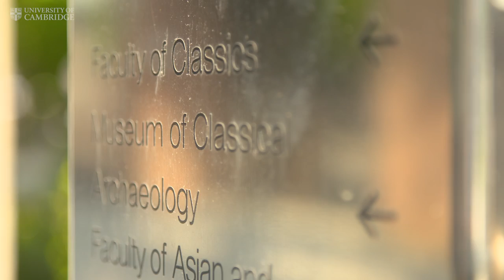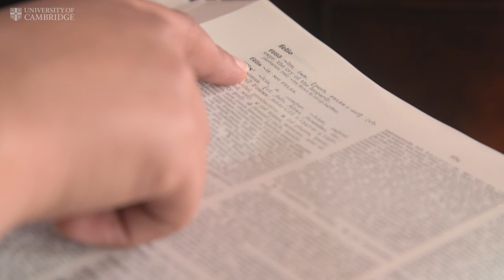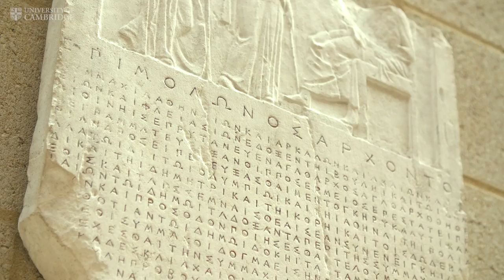Classics at Cambridge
Students and staff talk about the Cambridge four-year degree course, and share how Classics is open to anyone with a passion to learn more about the ancient world.

With thanks to Cambridge Filmworks